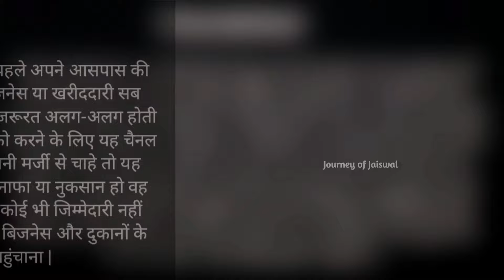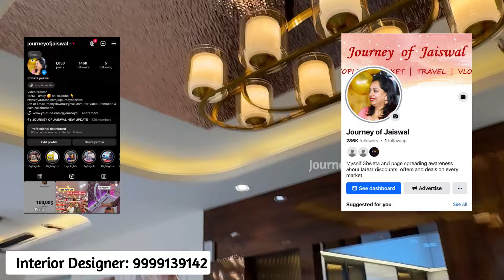Best interior designer in delhi, interior design tips, polygranite sheet, wpc louvers, UV wallpapers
Best interior designer in delhi, interior design tips, polygranite sheet, wpc louvers, UV wallpapers, interior design at affordable price

Fantany Design
Niti Khand - Indirapuram, Ghaziabad & Noida Sector -1

interior design
living room,
small living room ideas
interior design
interior designer